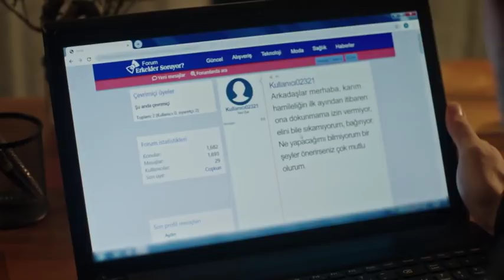Dokunma Terapisi Macerası! Afili Aşk 38. Bölüm -Ekranda